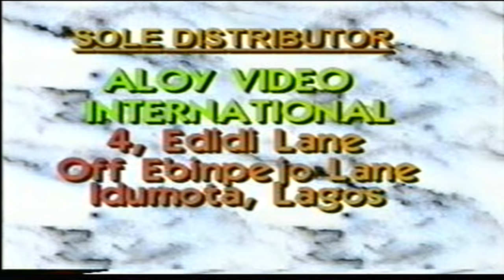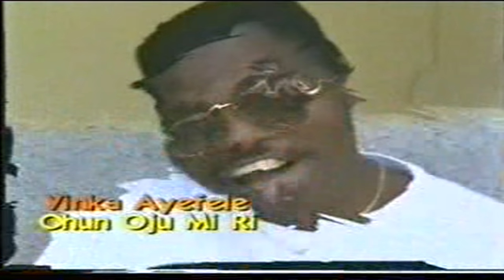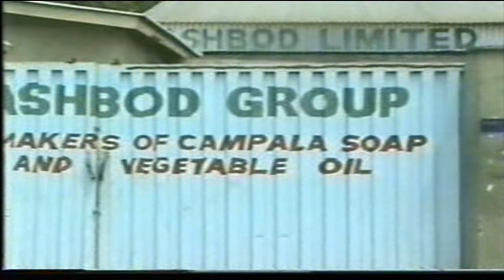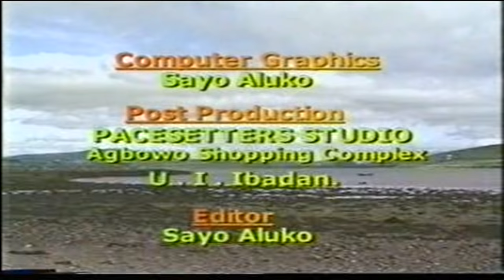Yinka Ayefele Bitter Experience Full Video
Marry Christmas to all  the fans 20 years in the making for Yinka Ayefele but every good thing has a beginning here is the bitter experience video enjoy